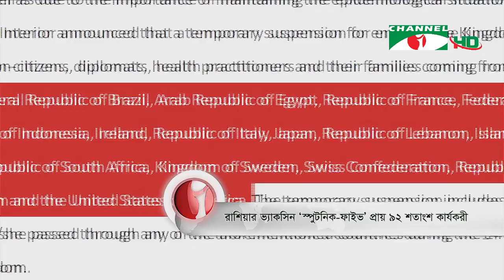চ্যানেল আই সকাল ১১ টার শীর্ষ সংবাদ || Channel i News | 03 February, 2021